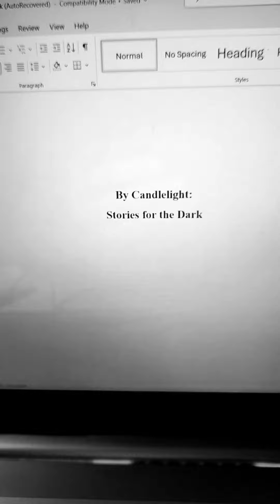By Candlelight - Stories for the Dark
Sitting in my writer's chair looking out the window while writing our new book of short stories and local folktales...watching birds eat holly berries out of the tree...Mt Si Motel looming in the distance...